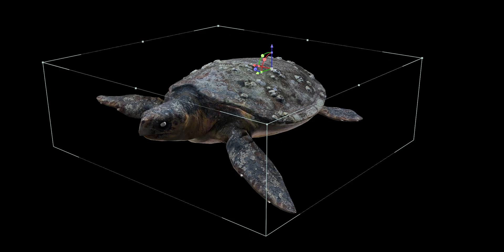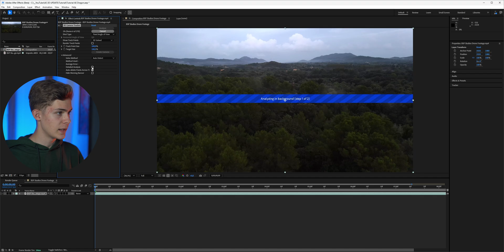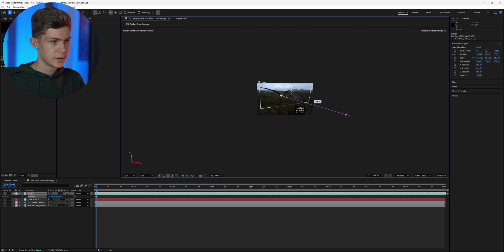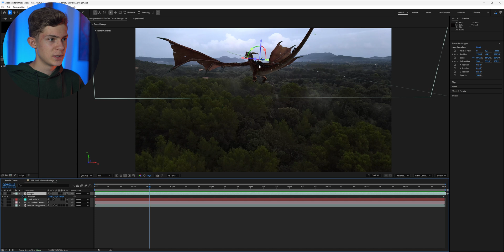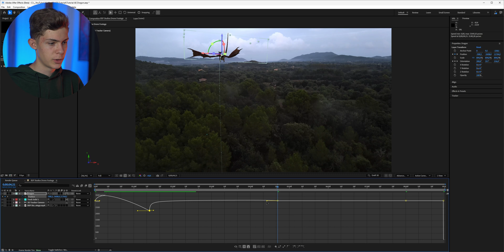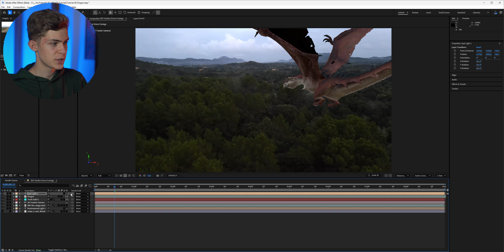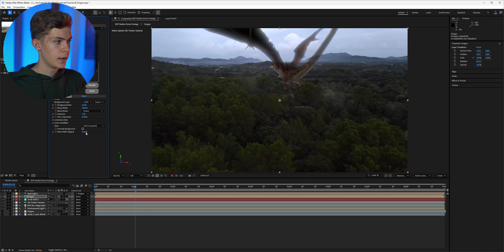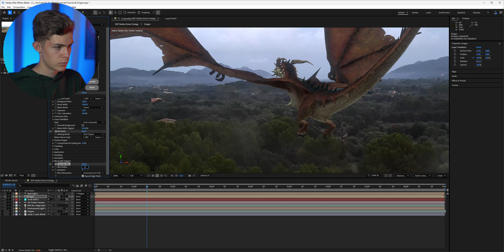This NEW After Effects Update Changes Everything!!!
In this video, I show you a brand-new After Effects feature that allows you to import animated 3D models. We will use this new feature to add a flying dragon to our video.